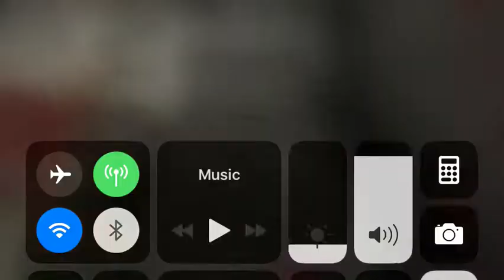I was thrown down stairs and was eaten